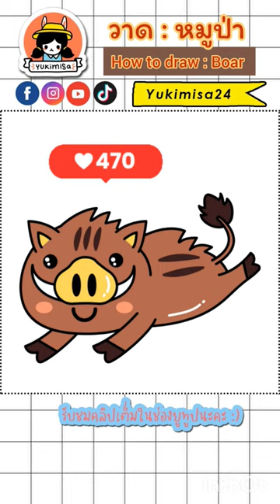วาดภาพระบายสี : หมูป่า l How to draw and paint : Boar l by Yukimisa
TT : yukimisa24